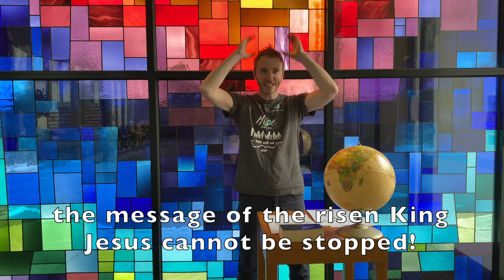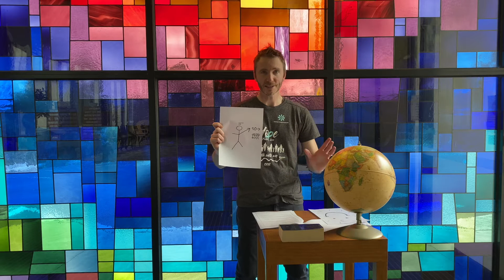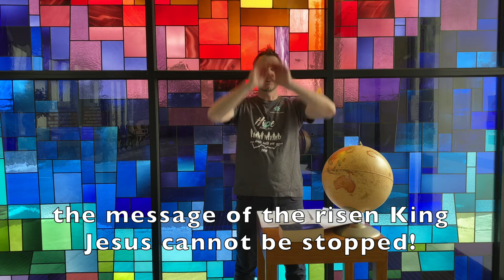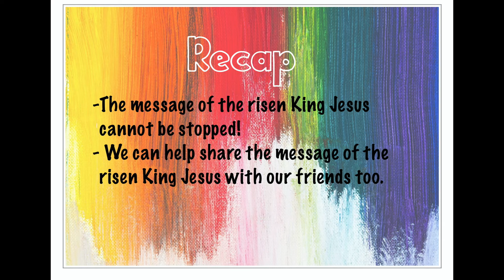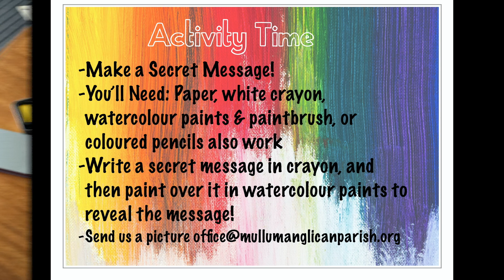Kids Church 2 August